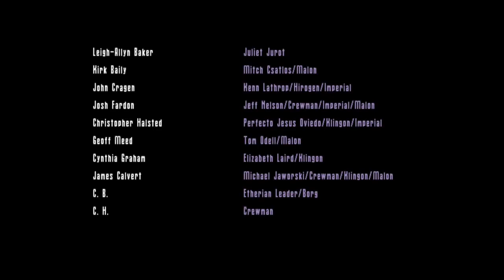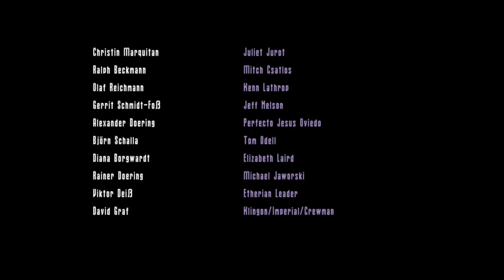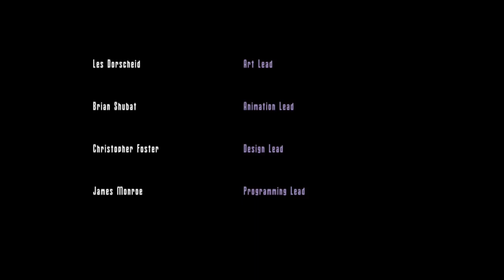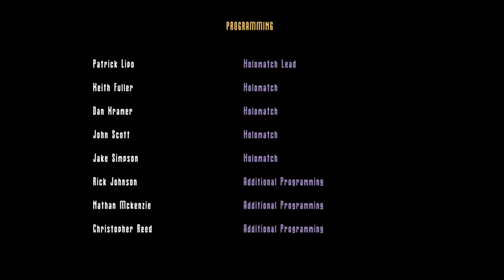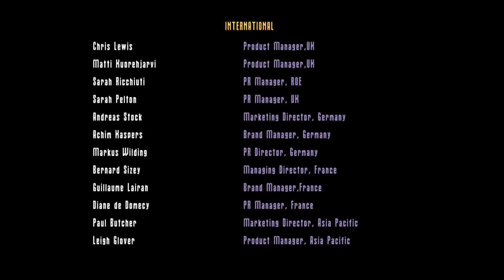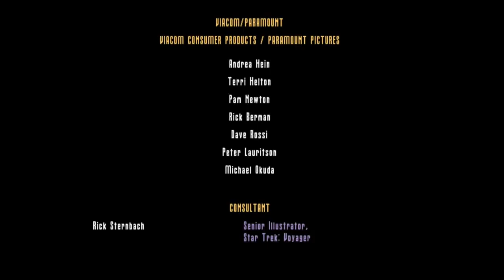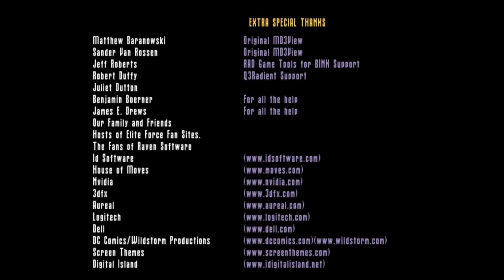Star Trek: Voyager – Elite Force: Part 7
The forge source of our problems.